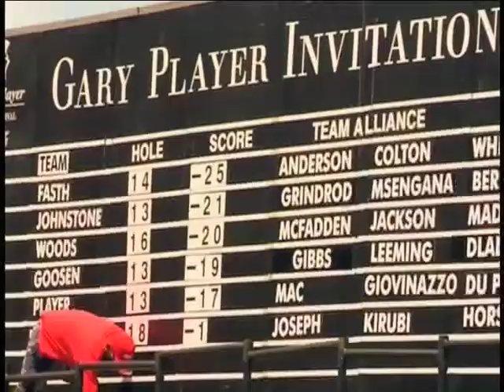Gary Player Invitational Report with Espresso